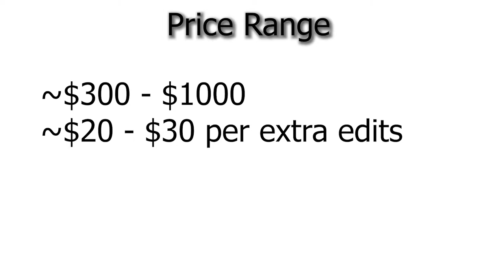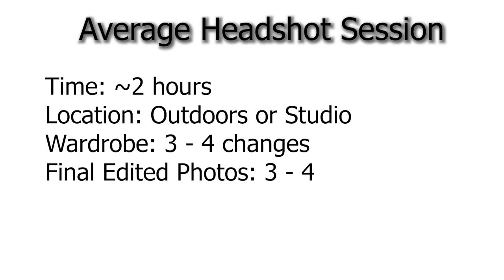How to Start Acting & Become an Actor with No Experience PART 3: Getting the Best Headshots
How to start acting and become an actor with no experience after the Covid-19 restrictions are over! Acting has always been my dream, but I have zero experience. Where do I even start? Well, this step-by-step series is made for you! For Part 3 of the series, I will be showing you everything you need to know to get the PERFECT actor’s headshots, including the importance of getting professional headshots, the differences between Film/TV & Commercial headshots, how to prepare for your headshot sessions, and how to find the best headshot photographer for you!

Hi everyone!
My name is Josephine Ting and I am a Chinese actress chasing the big dream of winning an Oscar. Oh yes, massively ambitious goal! After hustling in the acting industry for a couple of years, I have decided to create and build my own platform on YouTube to continue chasing this dream and passion, like many of you hustlers here! In this channel, you will see everything in my journey, from auditions, being on set, behind-the-scenes, the ups and downs, the emotional and sometimes difficult challenges, to acting training tips and lessons I've learned throughout! Hopefully during this adventure, I can bring you entertainment as well as helpful lessons I've learned that you can utilize on your own journey in pursuing YOUR dreams! I would love to connect, share, learn, and grow with all of you!

Life is too short! Live like there's no tomorrow!